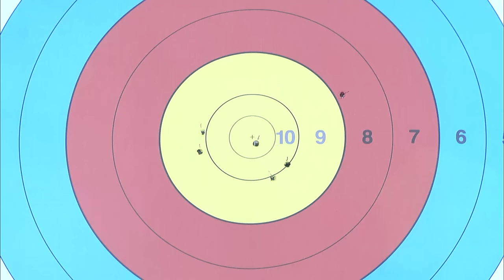Marcella Tonioli v Lily Chanu Paonam – Compound Women’s Quarterfinal | Odense 2016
Full match from the 2016 Hyundai Archery World Cup Final in Odense, Denmark. Compound archers shoot at a target 50 metres away, 80cm in diameter and the central 10-ring measures just 8 centimetres in diameter.

Athletes: Marcella Tonioli; Lily Chanu Paonam
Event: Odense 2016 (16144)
Competition: Compound Women
Phase: Quarterfinal